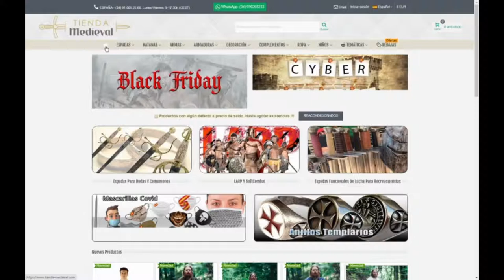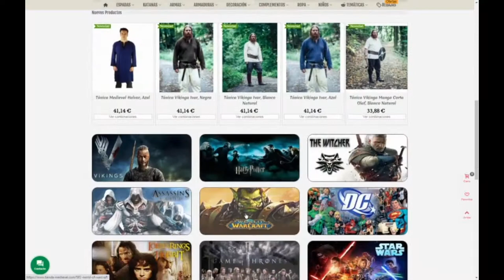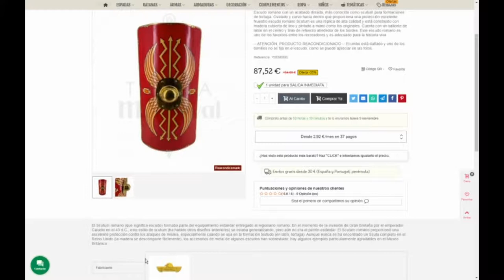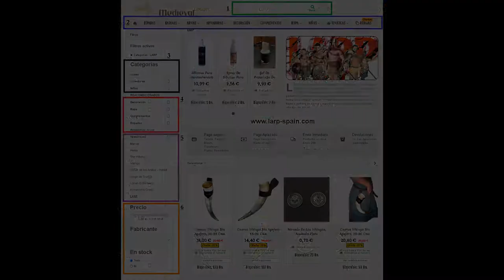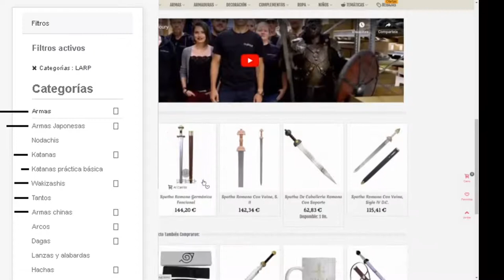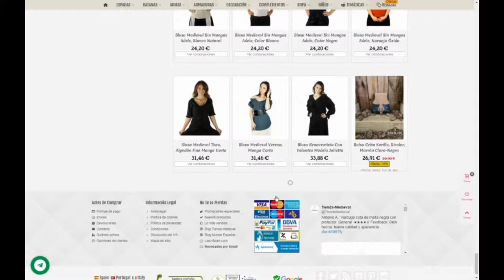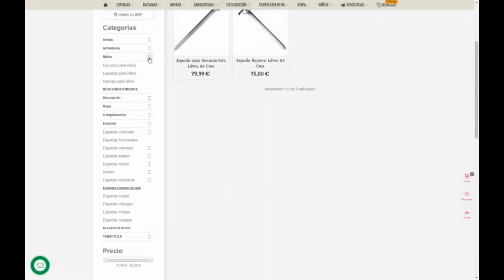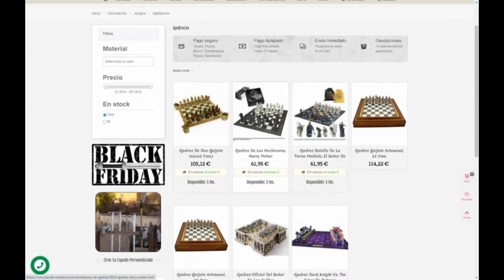Tienda-Medieval 2.0 ⚔️ Web de Espadas y réplicas de armas para LARP | Softcombat review #17 ⚔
Hoy os traemos una review un tanto especial.
Tras realizar la Softcombat Review #11: Tienda-Medieval.com ⚔️ Web de Espadas y réplicas de armas para LARP hoy os traemos su secuela.
Nos congratula anunciar que Tienda Medieval tomó en cuenta los comentarios de nuestro anterior video y ha realizado una serie de modificaciones.
Os las contamos en esta Review las variaciones y nuestra opinión con respecto a esta nueva interfaz.

Tras esta, os contaremos nuestra opinión en base a nuestra experiencia realizando búsquedas por la web
La cual os recomendamos visitar para encontrar un inmenso catálogo de réplicas y atrezzos.

A FE DE ERRATAS:
En el video 7:31 se habla sobre los productos Reacodicionados, como si fueran de 2nda mano o con taras.
Tras profundizar más en esta sección, anunciamos que la verdadera definición de los Reacondicionados es: "...productos con alguna tara: mal acabado, algo de óxido, rayas u otros defectos. Otros productos están en perfecto estado pero alguno de sus accesorios está defectuoso. En los detalles del producto siempre encontrarás una explicación del defecto que tienen y fotografías para que puedas apreciar el producto antes de comprarlo.

Se venden a precio de saldo y suelen salir a la venta unidades sueltas. Aprovecha la ocasión porque aparecen y desaparecen rápidamente." Fuente

[0:00] Introducción, el porqué de un 2.0
[3:00] Softreview 2.0
[5:20] Las partes del buscador de TiendaMedieval
[7:30] Los Reacondicionados
[9:30] Pros y Contras de esta nueva versión
[16:30] Conclusiones
[18:23] Navegamos por la página web, vemos productos